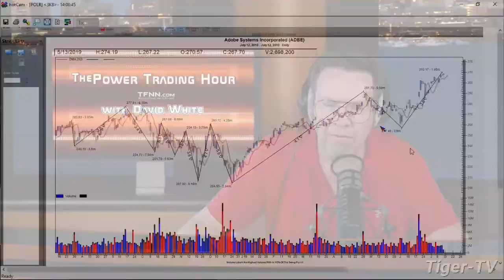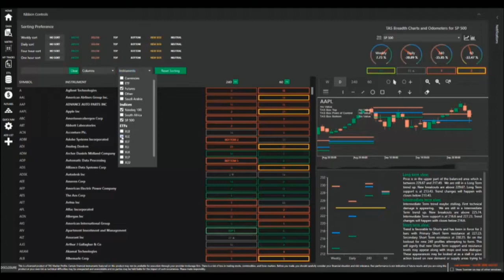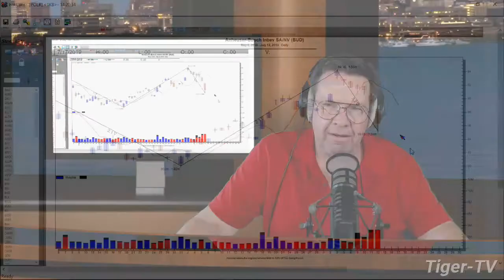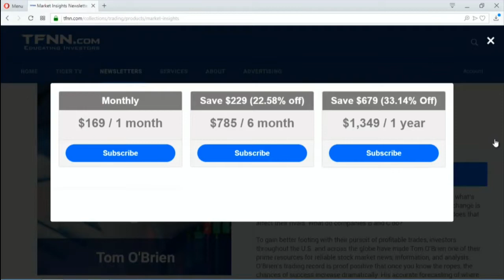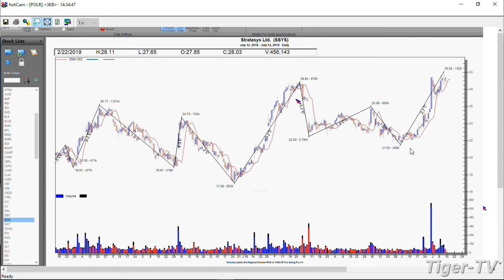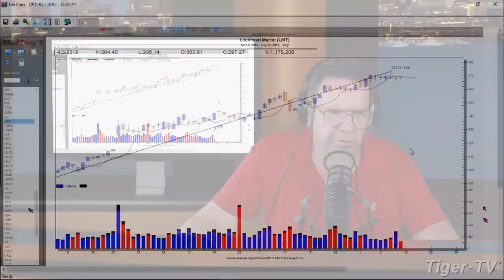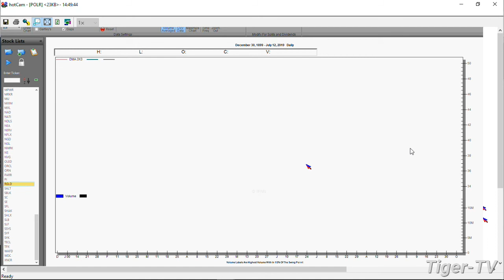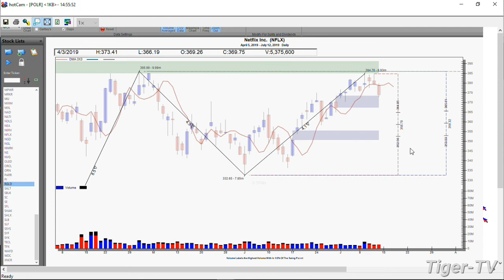July 12th, Power Trading Hour with David White on TFNN - 2019